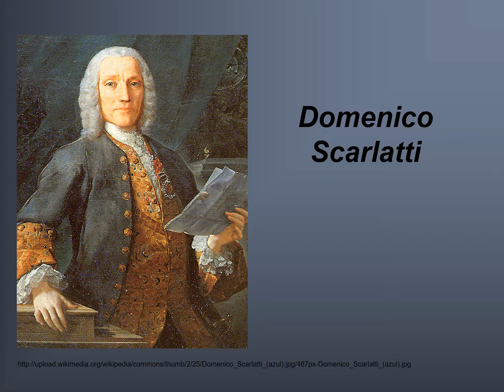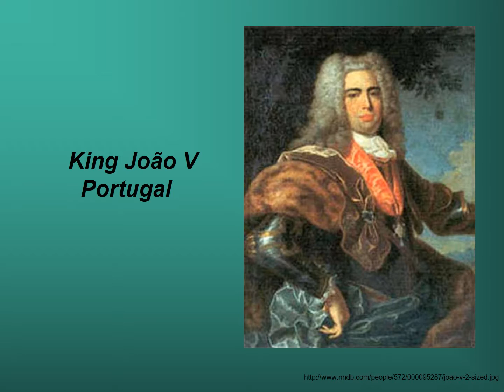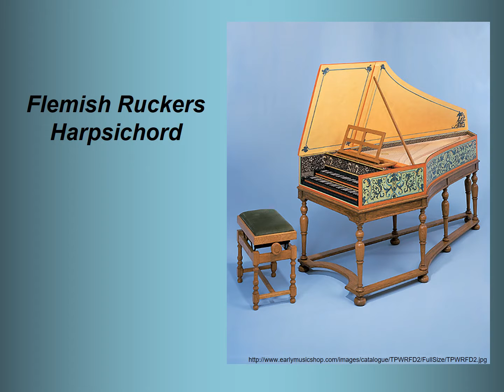Scarlatti K. 159 and K. 113 performed by Donna Gunn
Show-stopping Scarlatti for pianists. Live 2012 performance to benefit Lincoln Community Foundation Music Outreach Endowment Fund.